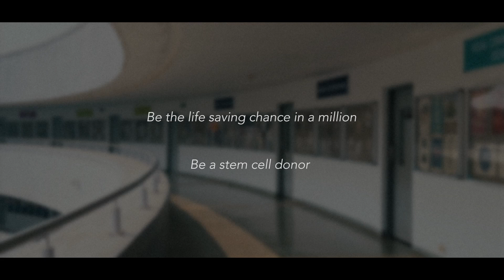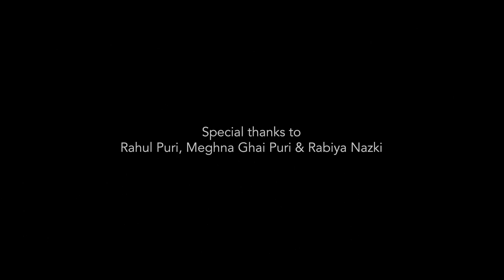In A Million